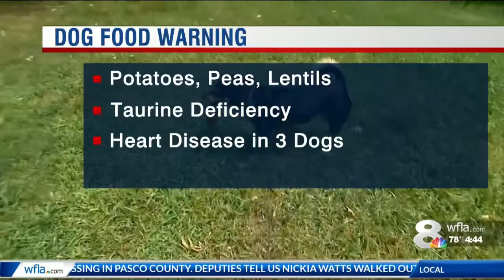Warning against grain-free dog food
Certain dog foods possibly linked to heart disease